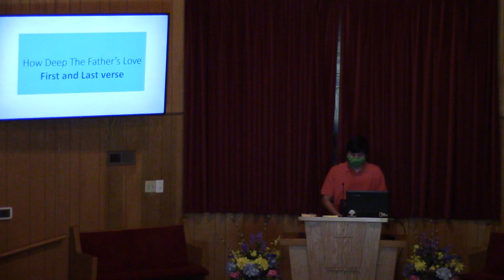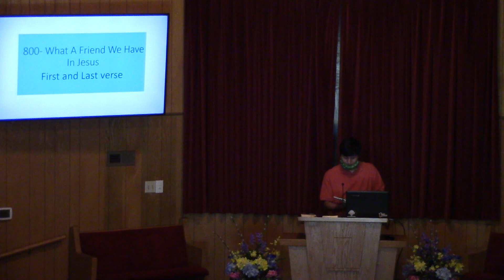Sunday Am Service 7-5- 2020